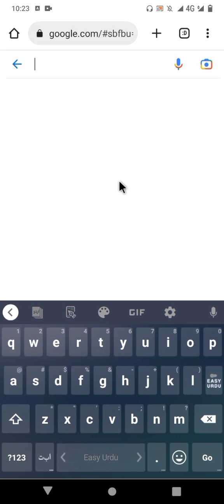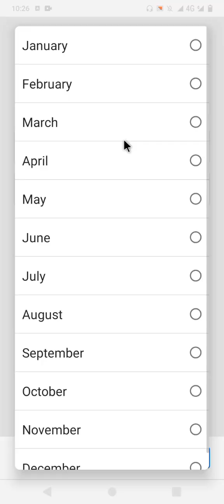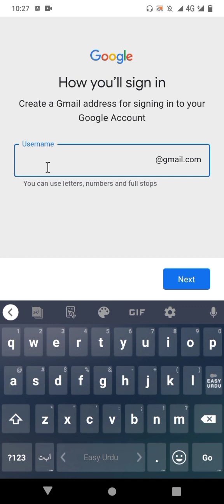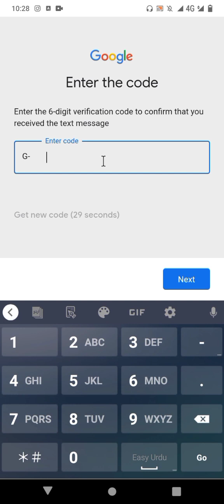how to create gmail account in mobile 2023 | how to create gmail account for youtube,facebook,tiktok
how to create gmail account in mobile 2023 how to create gmail account for youtube,facebook,tiktok complete process for create gmail account 2023